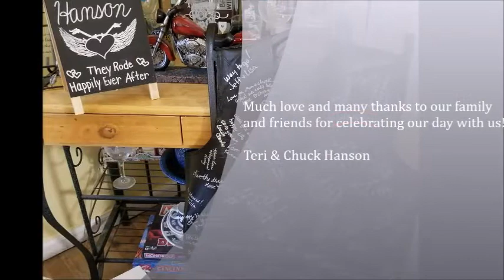Teri & Chuck's Biker Hitch Event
It was a perfect day for a perfect biker wedding day.  Thank you to all our loves who helped make it a special day and to all those who celebrated with us!!